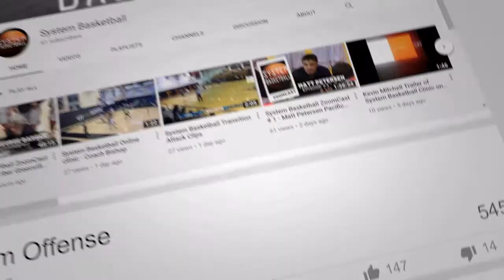Fresno City College 2019-2020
Fresno City is one of the top Juco's nationally and runs DDM motion offense.